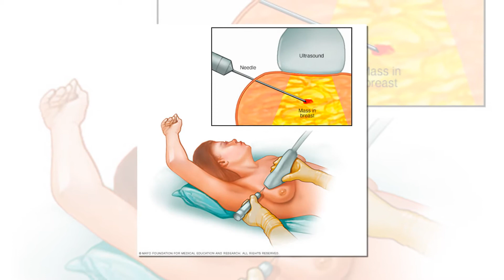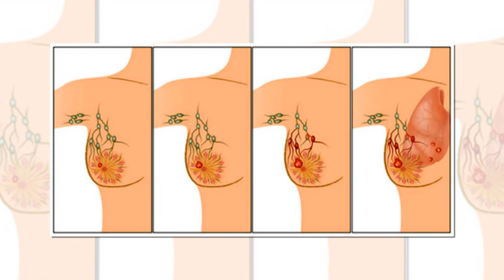Rommu Cancer Gurinchi Bayapadakunda Charchinchandi Speak about your Breast cancer to your family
Speak about your Breast cancer to your family otherwise you will face to much risk
Rommu Cancer Gurinchi Bayapadakunda Charchinchandi